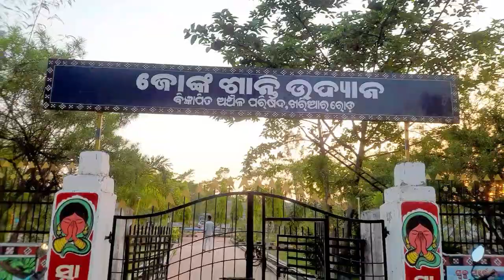खारियार रोड के मीनी गडेन|| Full masti and injoy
hallo guys welcome to my youtube channel nomadic odisha in this video i am visited my town khariar road jonk river front of mini garden and full injoy with my friends so guys most watch end Thank you